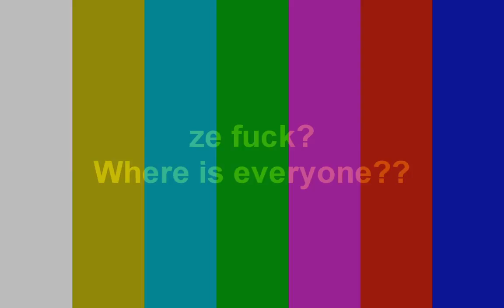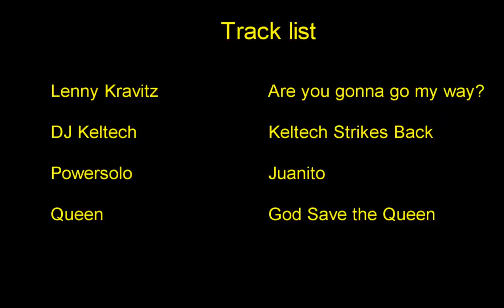Age of Conan - SUNDay PVP Event on 22/06/2008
Guild of SUN's weekly SUNday event taking over a zone in Age of Conan.
Dwn Yellowcab - Tempest of Set